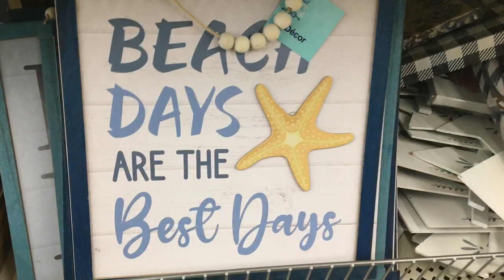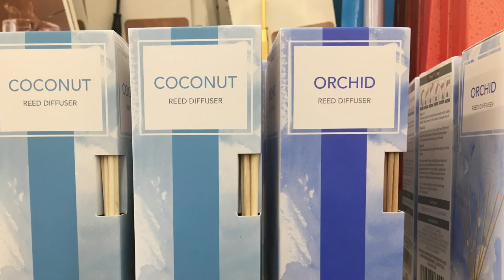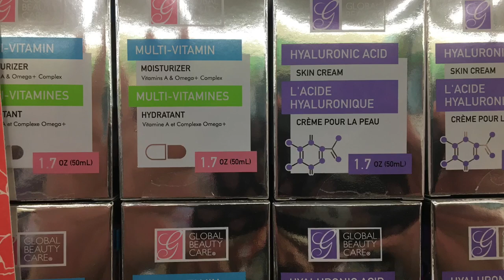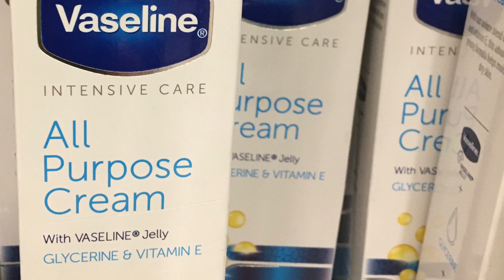Dollar Tree Quickie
This is a Great  Dollar Tree Haul with Name Brands and More!  Make sure you have your favorite drink close by!
Product Review, PR Packages, Boxes & Friend mail